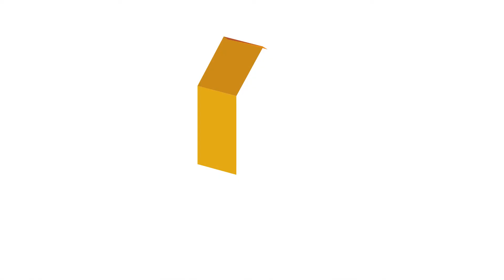Conoce la experiencia de vivir en Ópalo